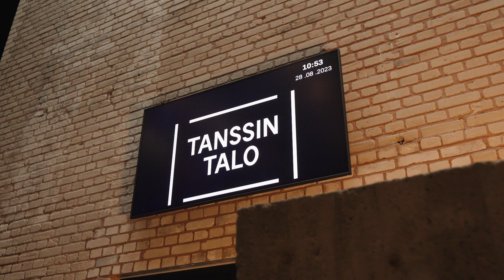Arkkitehtuurin Finlandia 2023: Tanssin talo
Tanssin talo on Arkkitehtuurin Finlandia -ehdokas 2023.

Helmikuussa 2022 avattu Tanssin talo on Suomen ensimmäinen tanssitaiteelle omistettu tapahtuma- ja esitystila. Tanssin talo on rakennettu Helsingin Kaapelitehtaan itäpäätyyn sijoittamalla osa tiloista tehdasrakennukseen. Ulospäin Tanssin talo näyttää suljetulta teollisuusrakennukselta, kuin suurelta koneelta, joka on asetettu vanhan tuotantolaitoksen jatkoksi. Sisääntuloaulana, lämpiönä ja samalla koko Kaapelin kohtauspaikkana toimii suuri ja korkea Lasipiha. Tanssin talo tarjoaa erinomaiset tilat tanssitaiteelle.

Arkkitehtuuri: JKMM Arkkitehdit ja ILO arkkitehdit -työyhteenliittymä
Teemu Kurkela, JKMM (vastaava arkkitehti)
Pia Ilonen, ILO (vastaava arkkitehti)
Harri Lindberg, JKMM (projektiarkkitehti)
 Kati Murtola, ILO (projektiarkkitehti)

Sijainti: Helsinki
Valmistumisvuosi: 2023 (Vanha rakennus: W.G.Palmqvist 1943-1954)
Tilaaja: Kiinteistö Oy Kaapelitalo
Urakoitsija: Haahtela-rakennuttaminen Oy

Arkkitehtuurin Finlandia -palkintoehdokkaiksi on valittu tänä vuonna viisi kohdetta: Ajurien talli, Chappe-taidemuseo, Lauttasaaren kirkon peruskorjaus, päiväkoti Martta Wendelin ja Tanssin talo. Palkinnon saajan valitsee Anna Herlin.

Suomen Arkkitehtiliitto SAFA jakaa palkinnon tänä vuonna kymmenttä kertaa. Lue lisää osoitteessa arkkitehtuurinfinlandia.fi